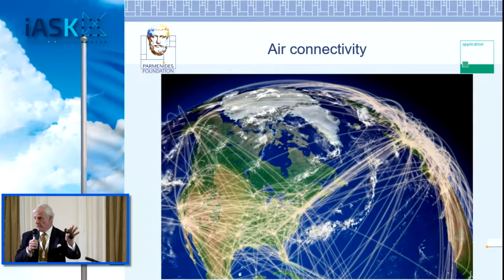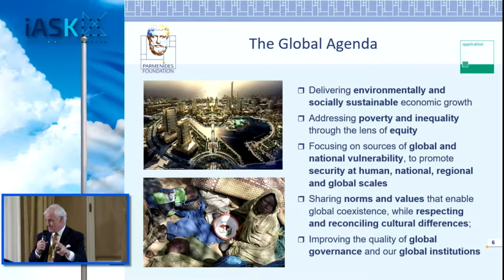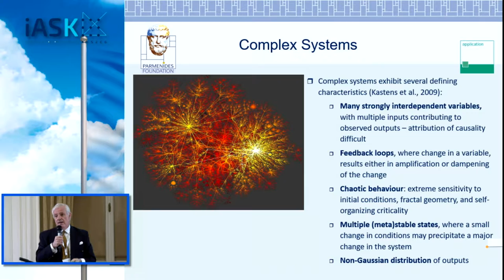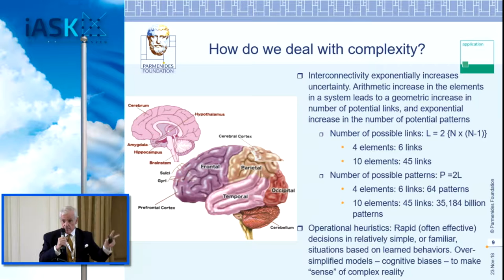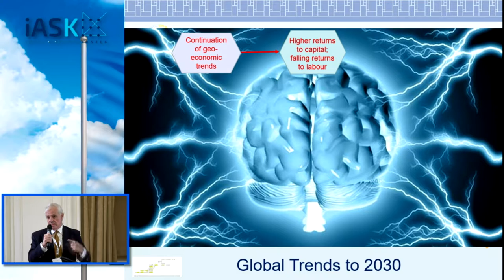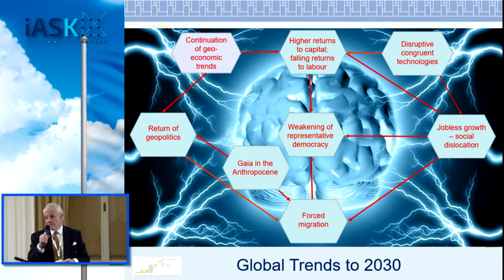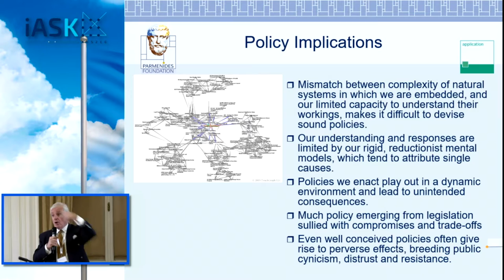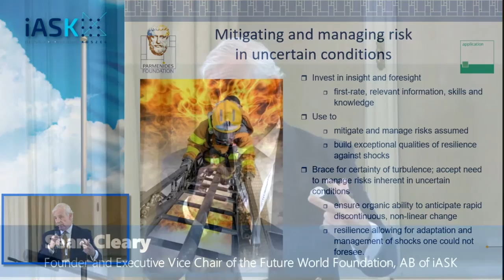Sean Cleary, Confronting the Challenges of Global Complexity